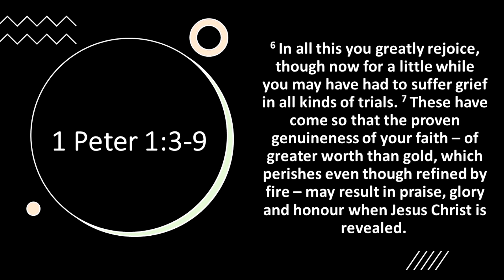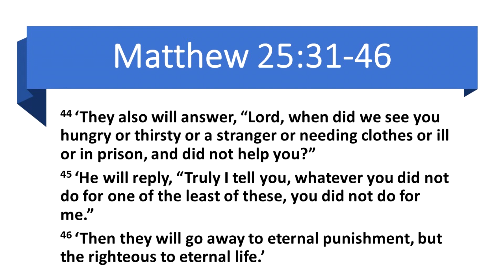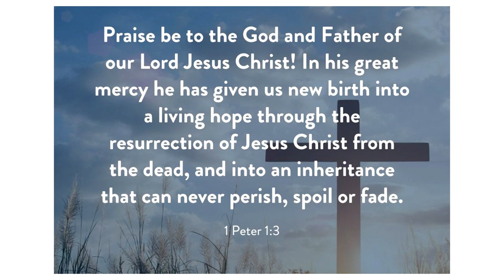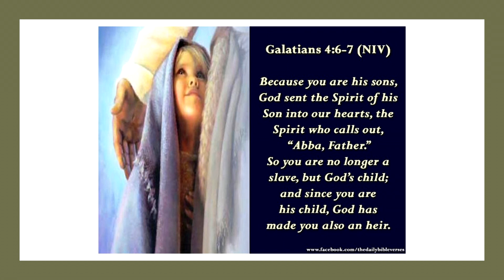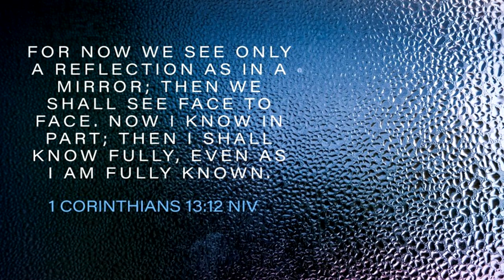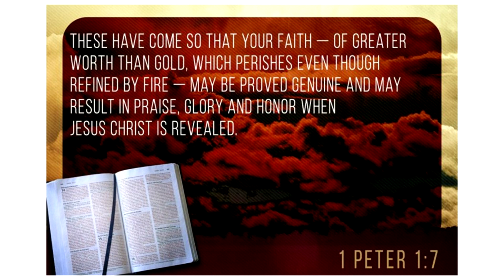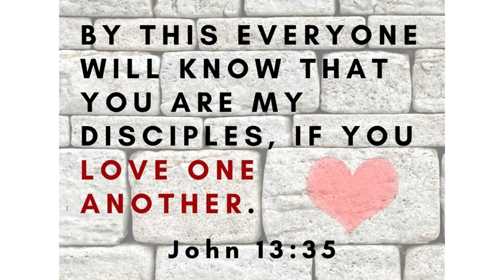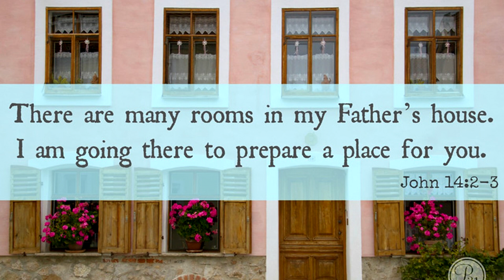We Are Inheritors Of God's Kingdom